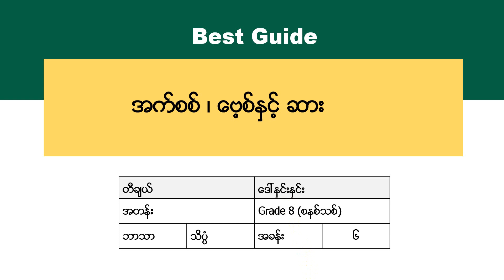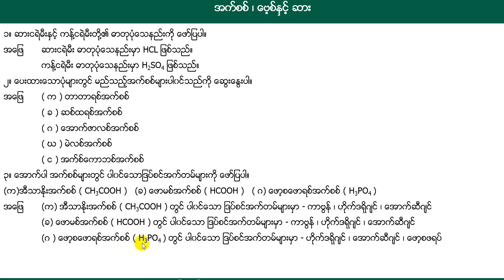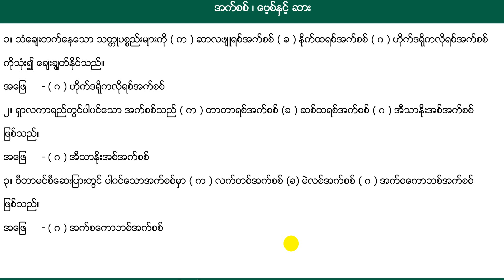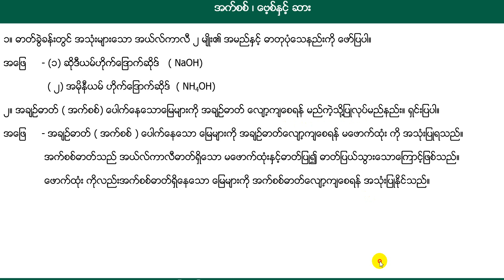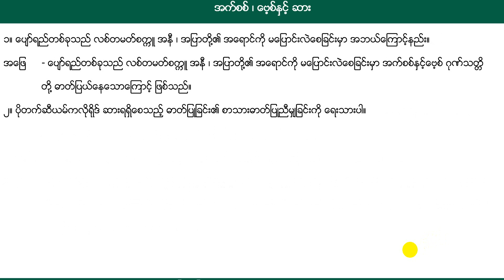[BG]G8(new) Science - Chapter (6)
ဘာသာ -   သိပ္ပံ
ခေါင်းစဥ် - အက်စစ်၊ ဗေ့စ် နှင့် ဆား